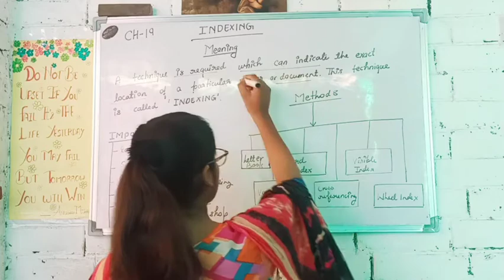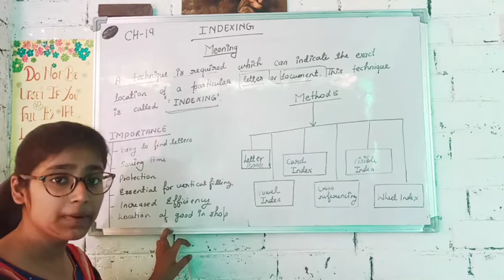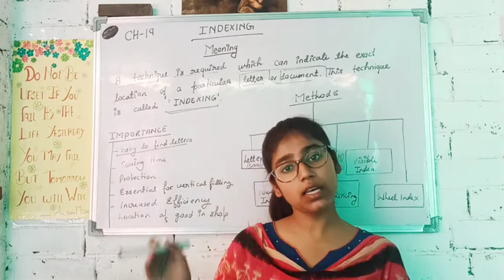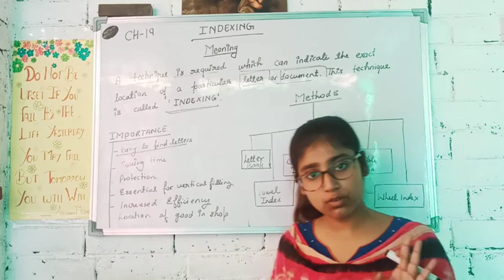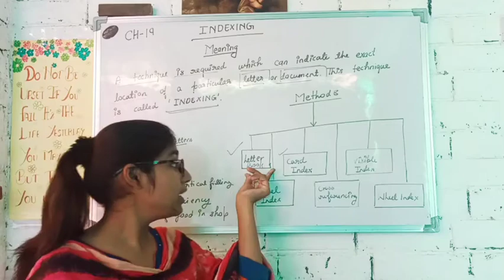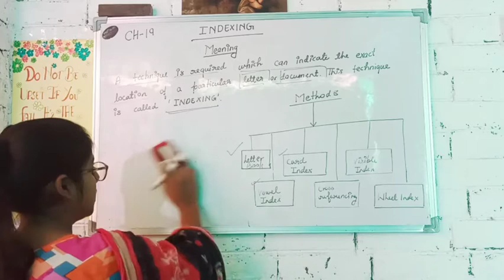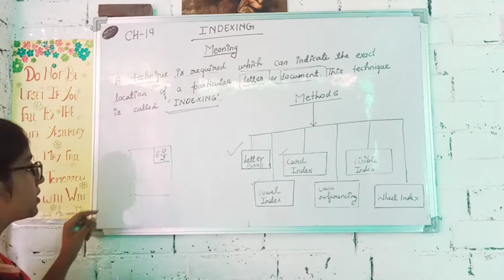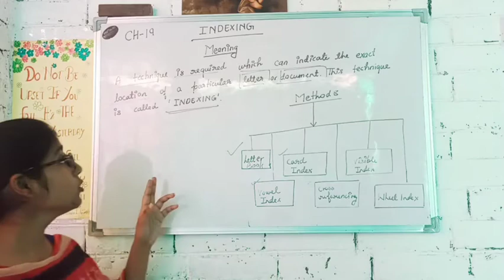CHAPTER - 19 : INDEXING | COMPLETE CHAPTER | BUSINESS ORGANISATION | CLASS 12TH | UP BOARD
JOIN LIVE CLASSES BY IQRA MA'AM

LIVE CLASS FACULTIES :
* REGULAR CLASSES
* DIRECT INTERACTION
* GET NOTES
* GET RECORDINGS OF MISSED CLASSES
* GET AUDIO NOTES
* DOUBT SESSION
* TEST SERIES